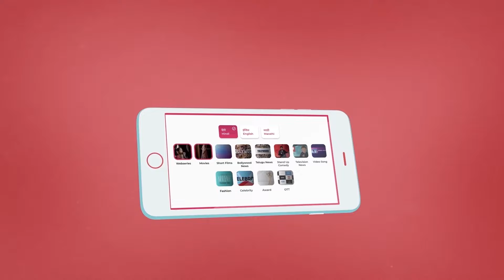रेखा को मगरमच्छ के सामने फेंकने वाली फिल्म में कैसे सेलेक्ट हुए थे कबीर बेदी?